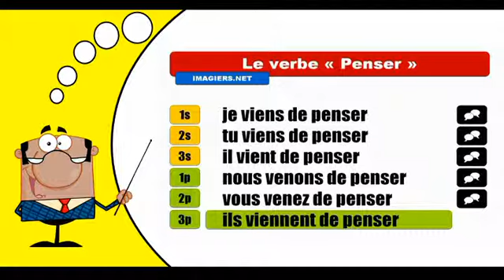Penser Passé récent